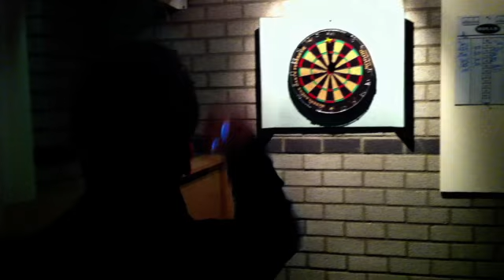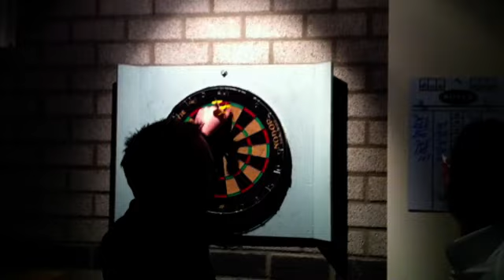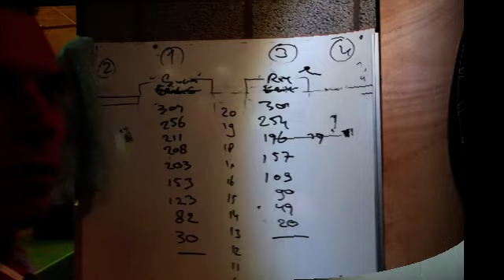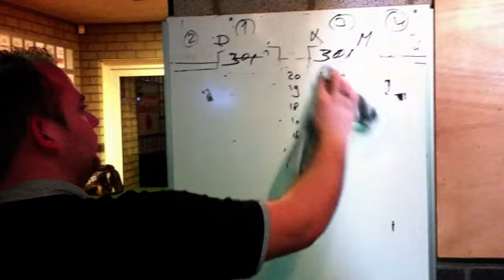darts-voorrondes 26-11-2010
Darten @ Neerbeeknello
Voorrondes